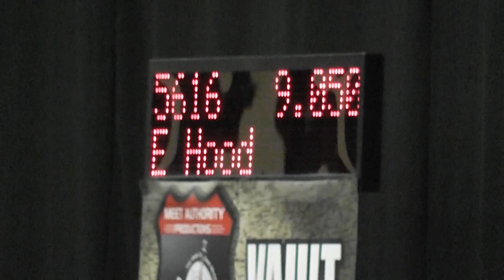Make It Count 2016, Eden Vault, Level 6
Eden's vault from the 2016 Make It Count Invitational competing as a USAG Level 6 gymnast @ 9 years old.  9.050 (8th) - AA 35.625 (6th)

The judging was very tough, but consistent, at this meet with gymnasts averaging .3-.4 lower on all events, but bars and floor were especially unforgiving.